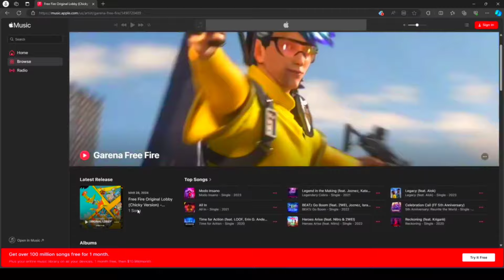MYSTERY SHOP FREE FIRE | NEXT EVO VAULT EVENT | NEXT TOPUP EVENT | FREE FIRE NEW EVENT | MG GAMERS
COBRA MP40 RETURN | NEXT EVO VAULT EVENT | NEXT EVO BUNDLE | OB44 UPDATE | FREE FIRE NEW EVENT

weekly or monthly membership changes
membership adjustment in OB44 update
next mystery shop event
new mystery shop event
next mystery shop event in free fire
next mystery shop event kab aaega

Desclaimer : -